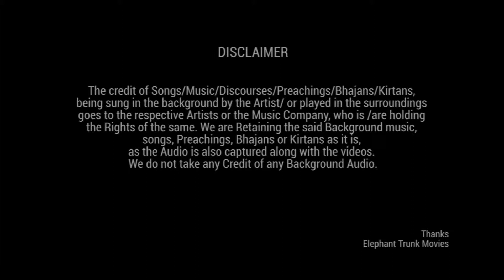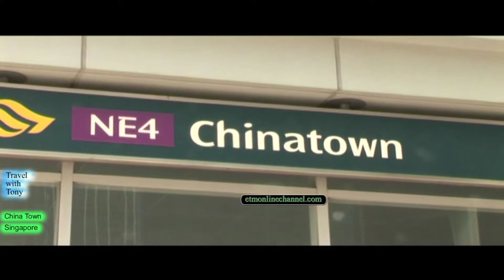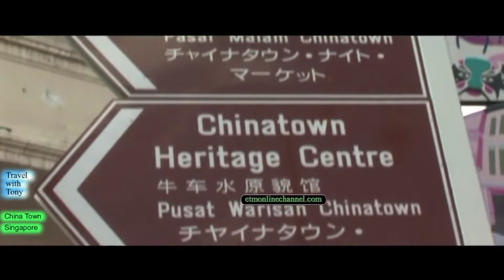SINGAPORE CHINA TOWN by cinema and videos.com